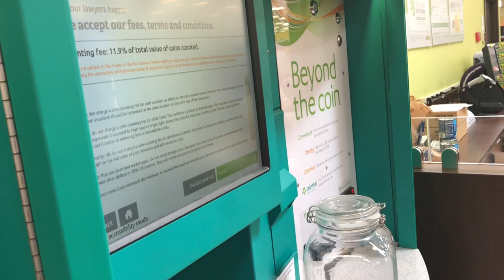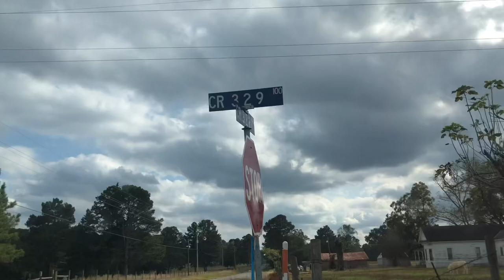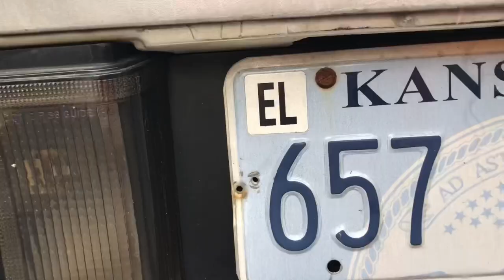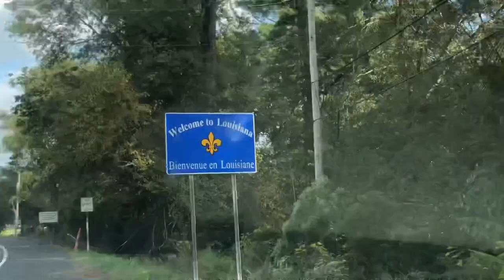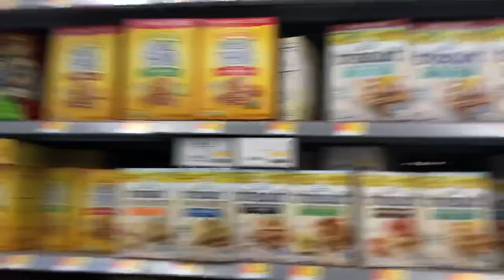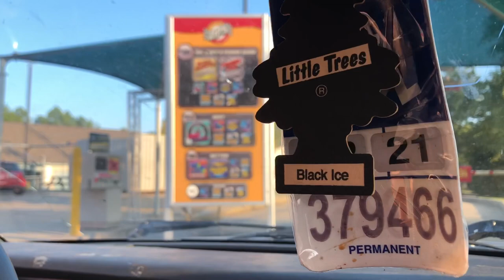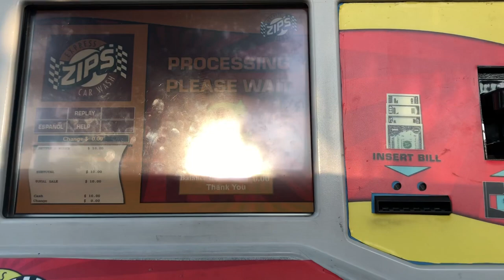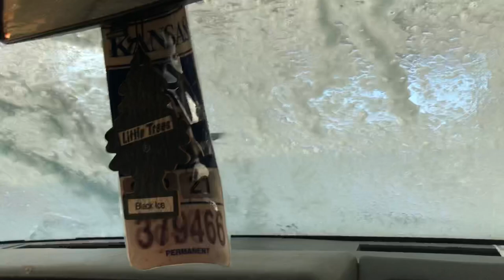VLOG 31 LOST IN THE COUNTRY WITH BRANDON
Hi everybody so this video is a little bit late all beacuse I had some phone issues going with my phone and I was finally able to export and export this for you guys. So anyway today me and Brandon had went out of Shreveport into The country to go and film and get some footage for his YouTube intro he is making and we also make a walmart stop and go through a car wash .So I Hope You Guys Enjoy The Video Be Sure To Comment Like And Subscribe

Which carwash is better Rocket Fast Or Zips ?

DONT FORGET TO JOIN THE  NOTIFICATION GANG